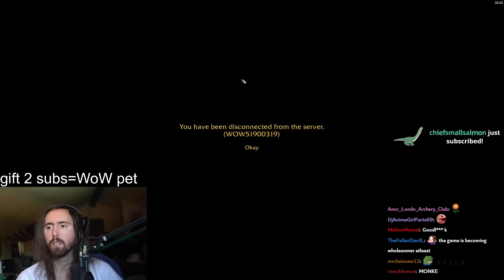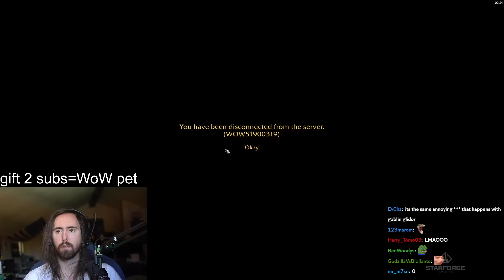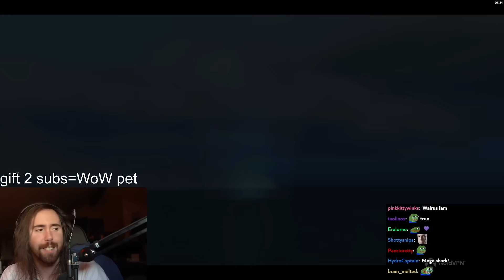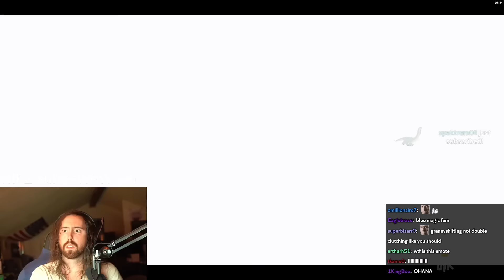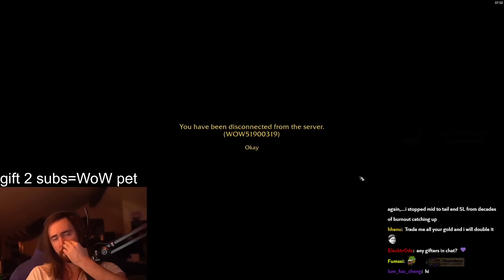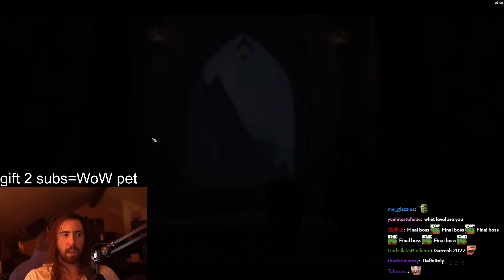MAX LEVEL! Asmongold Hits 70 in WoW Dragonflight + First MYTHICS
Asmongold TV Full VoDs / Asmongold VoD Archive: Asmongold Returns to Retail WoW after Classic World of Warcraft Wrath of the Lich King for Dragonflight expansion release with Mcconnell

Road to 70 0:00
First Heroics and Mythics 5:08:48